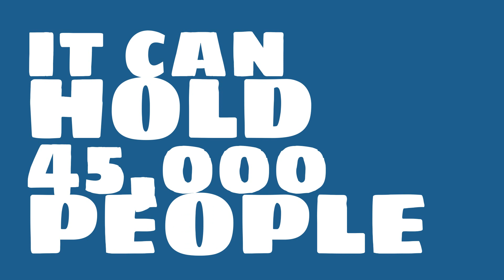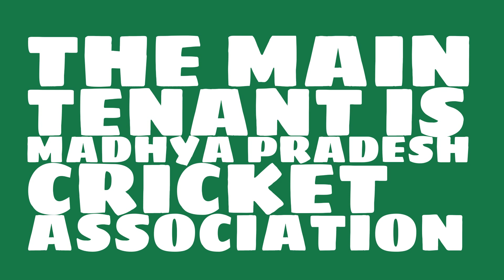Where is Captain Roop Singh Stadium?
Watch this video to learn all about Captain Roop Singh Stadium in Gwalior, India.